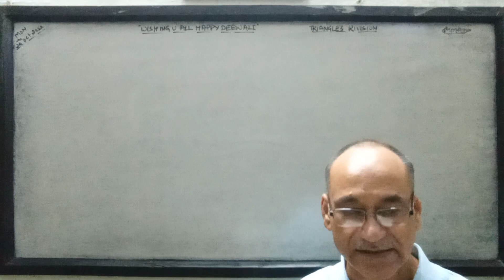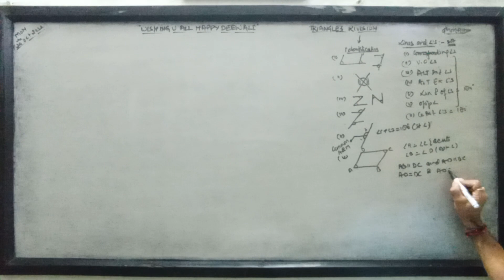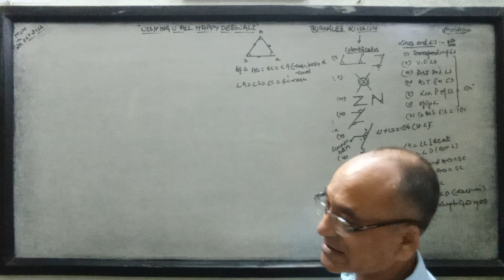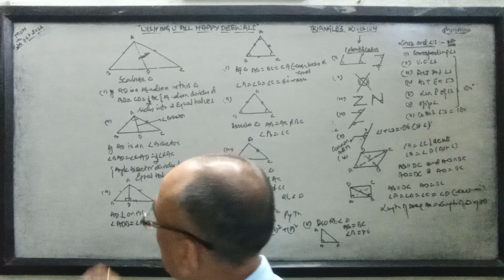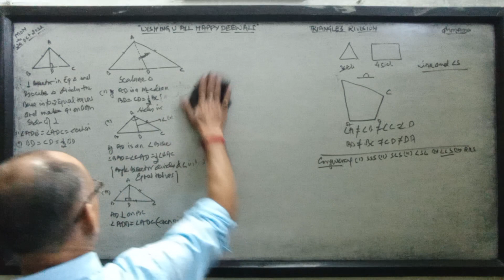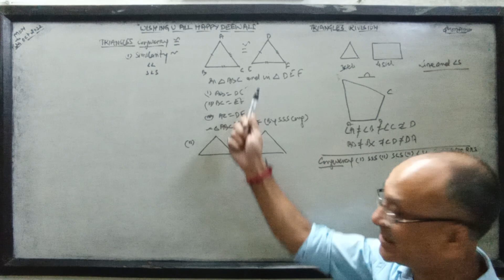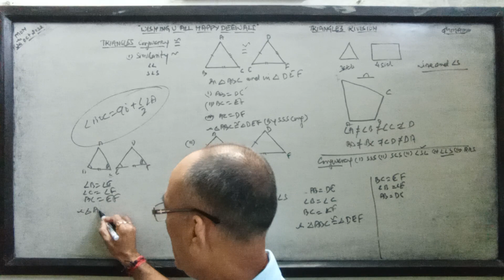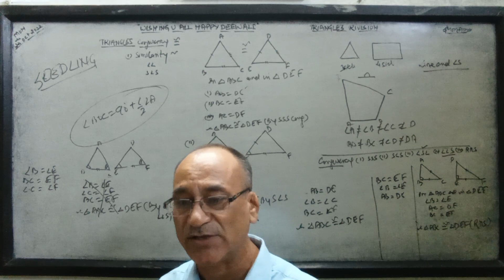∆s,9th Maths(Revision,only introductions) "Happy Deewali",Grow with country by regular Attention